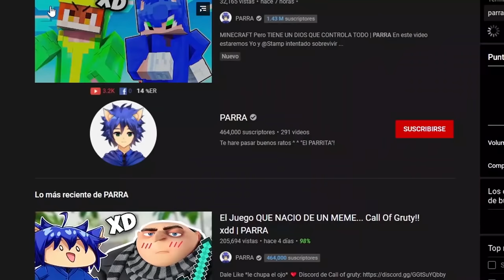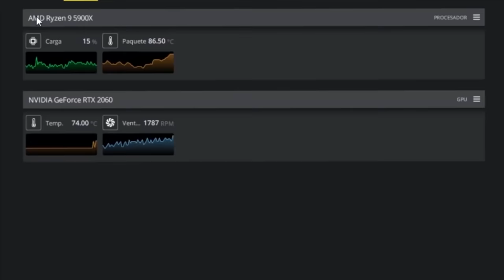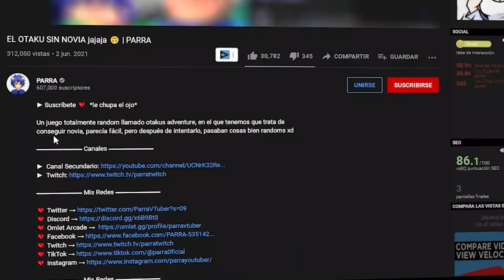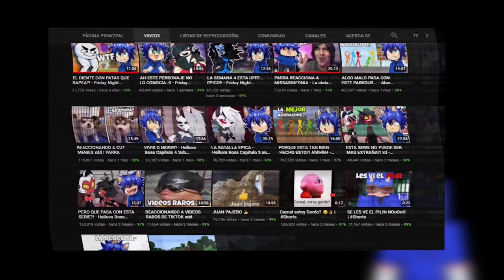SIMULADOR De TENER LA PlayStation 5?! 🙃 Chipeada xdd | PARRA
Nunca tuviste una PlayStation 5? y siempre quisiste tener una? pues este es un simulador super bueno de literalmente eso. En el que tratare de hacer funcionar la consola, pero ya te imaginaras que no sera tan fácil, pasaran cosas randoms y inesperadas, pero al final logré conectarla para poder jugar?

▬▬▬▬▬▬▬ Canales ▬▬▬▬▬▬▬

▬▬▬▬▬▬▬ Mis Redes ▬▬▬▬▬▬▬

▬▬▬▬▬▬▬ Mis Redes ▬▬▬▬▬▬▬